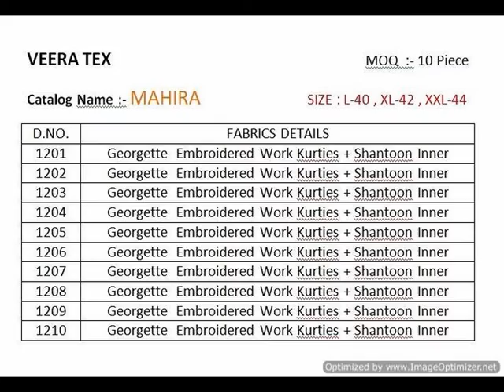Bundle of 10 wholesale kurti catalog Mahira Beauty 1 size l , xl , 2xl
SKU msh_Mahira Beauty-1
Description FULL CATALOG AMOUNT:3800 CATALOG NAME :Mahira Beauty-1 FABRIC:Disigner kurtis SIZE:L, XL, XXL TOTAL DESIGN :10 MOQ:10 PER PIECE RATE :380
Catalog List Date Aug 23
Weight 5.0000
Panel Intelligence 2
Cash on Delivery Eligible No
Price Rs3,800.00